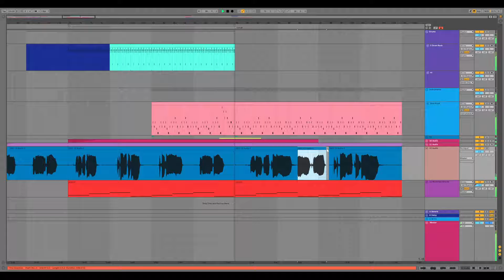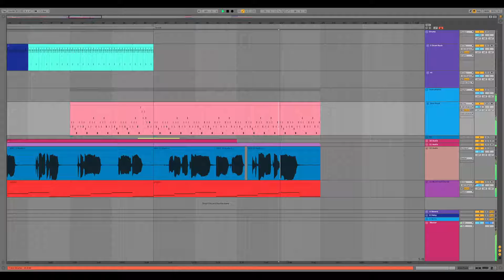If you see this, I will do absolutely nothing.